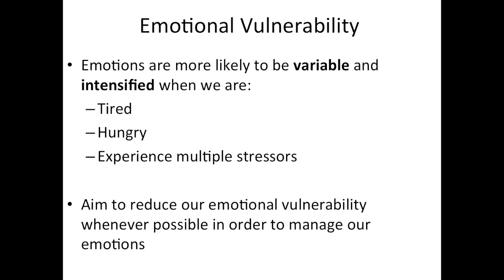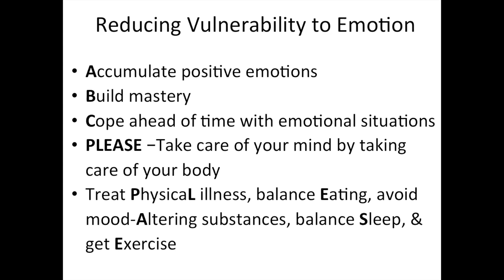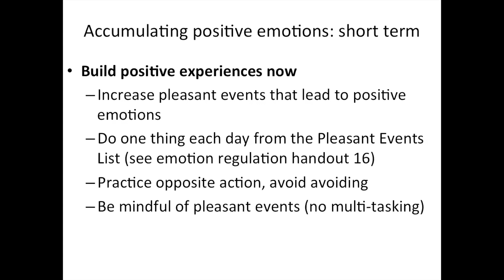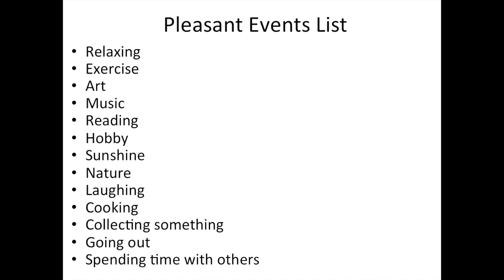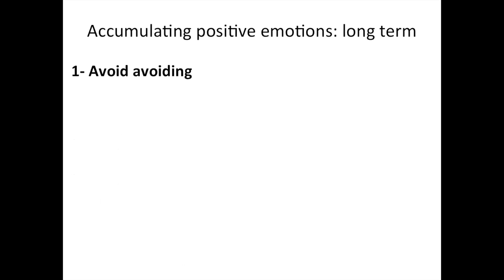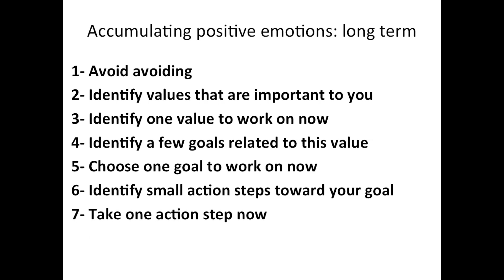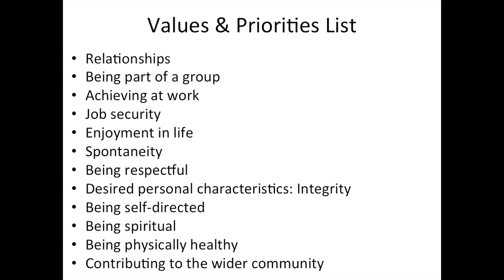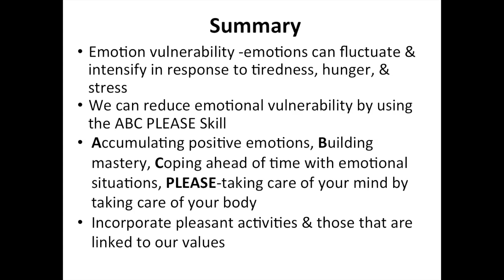DBT Reducing Emotion Vulnerability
Learn about a DBT Emotion Regulation Skill aimed at reducing emotion vulnerability